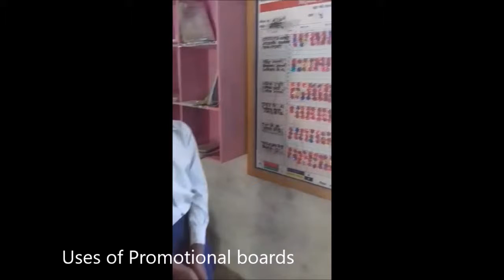Documentary - Highlights of CMC's Activities